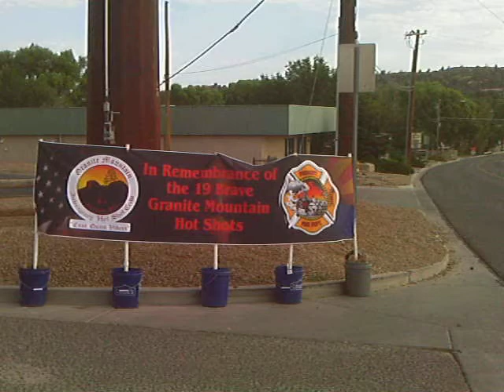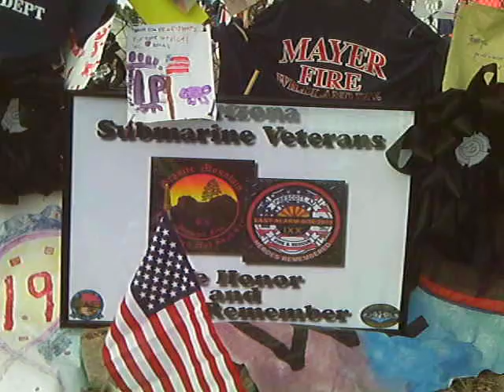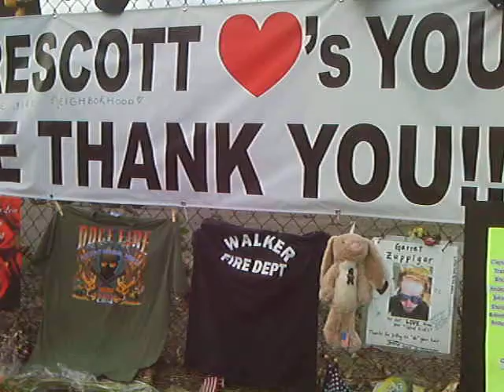Prescott AZ Rodeo Yarnell Hotshots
Prescott AZ (Old Glory's at Half Mast) for Hotshots